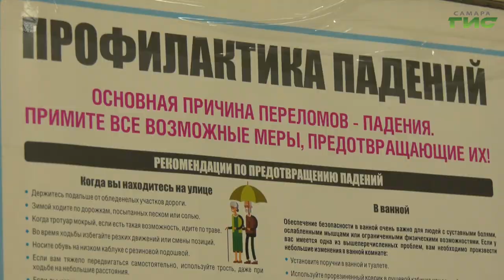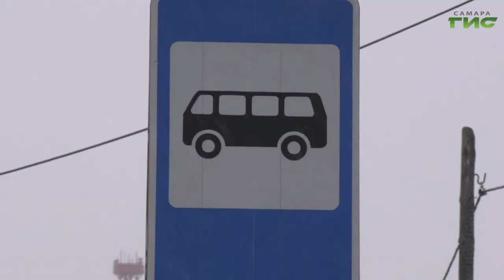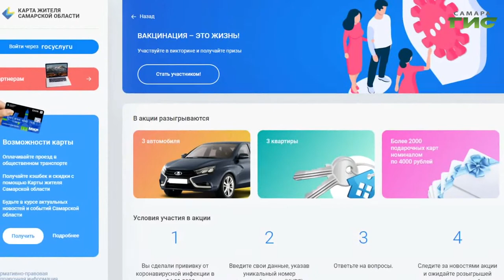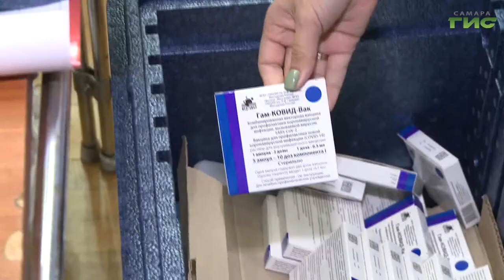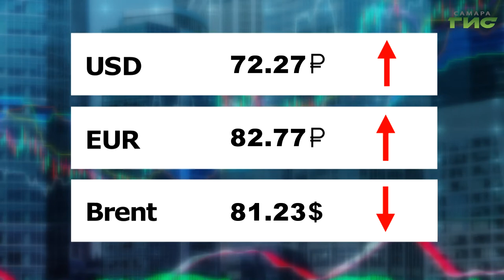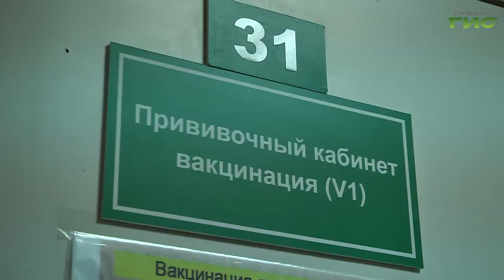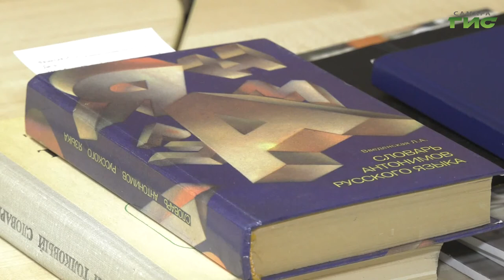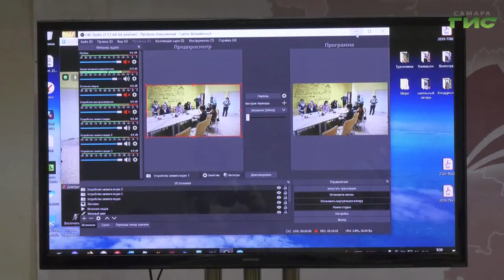"События" от 15.11.2021 (вечер)